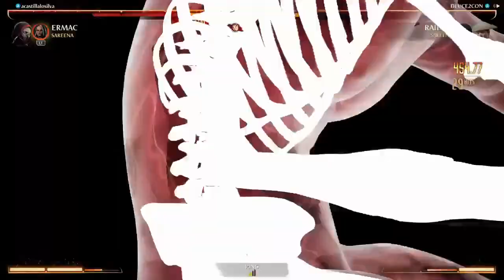DEUCE2CON Plays: Mortal Kombat 1 (Episode 9)